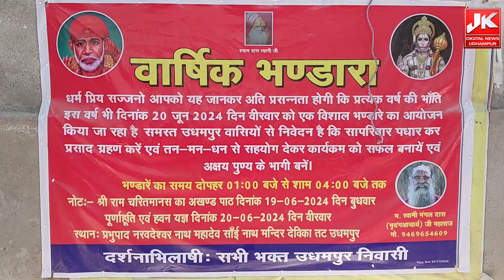देविका तट स्थित साई मंदिर में आज वार्षिक भंडारे का आयोजन किया गया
देविका तट स्थित साई मंदिर में आज वार्षिक भंडारे का आयोजन किया गया जिसमें काफी संख्या में लोगों द्वारा प्रसाद ग्रहण किया गया